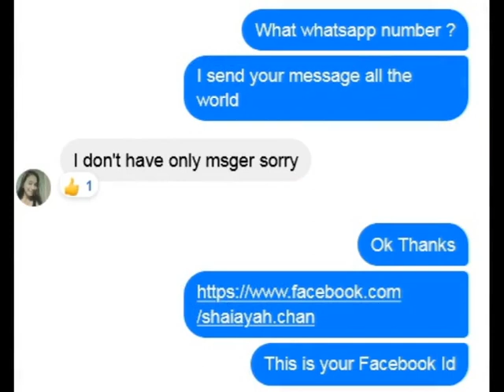I am looking for honest man .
Real People looking for lifepartner . I am looking for honest man from all over the world. Single woman looking for life partner. Looking for marriage Russian USA UK and Canada.